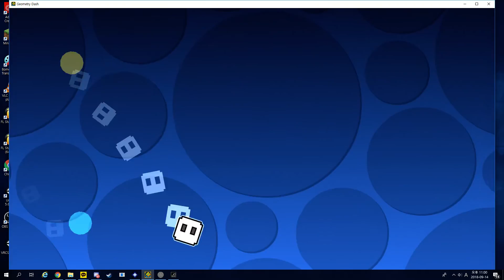Tokyovania Layout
I'm here, with a layout. As i always do...
and Don't mind why i made thumbnail on a layout video

This song come from Undertale AU. yea i'm just tellin'..

Here's the Original Link, for someone who wants.
(Alsooo i announce that i don't earn any money from this song.

I wanted to finish this layout to the end but i realize that this was way too long when i reached to half of the song lololol

Anyway, Hope you like my layout, and going to play PUBG Ayy

이런 재미없는 레이아웃 영상에 왜 공들여 썸네일을 만든건지는 비밀..

즐겨주세요! :D